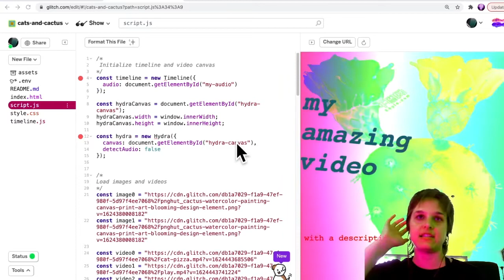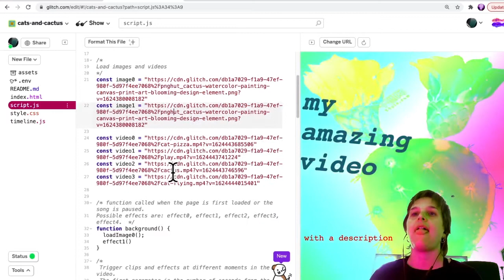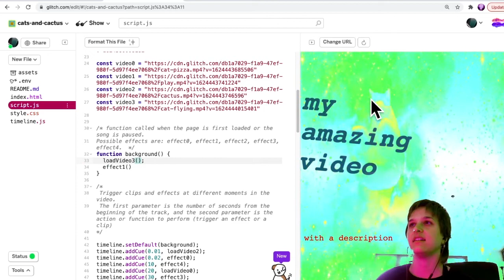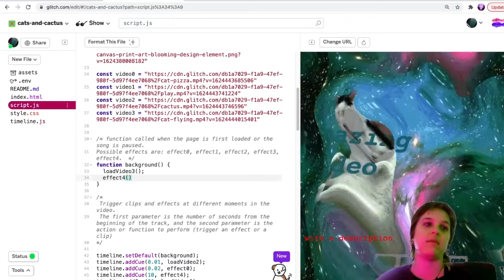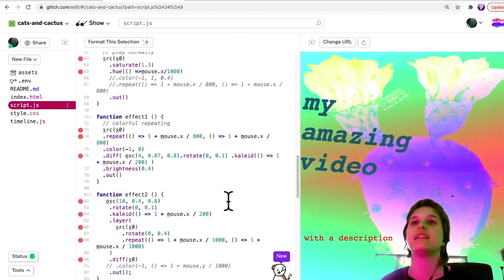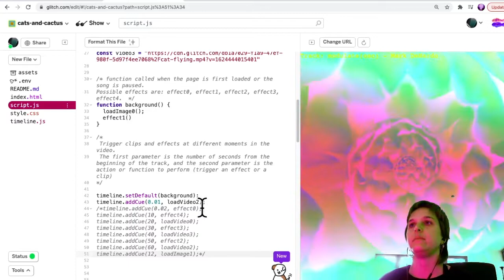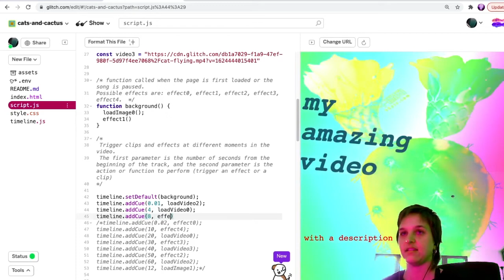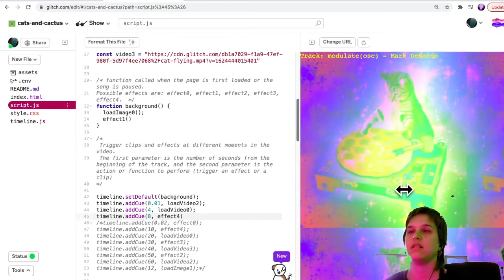CoLab | DIY Interactive Music Video | Triggering Cues and Effects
Create your own interactive music video embedded in a website with Olivia Jack. We will use HTML, CSS, and hydra to generate a custom website with embedded audio and interactive visual effects. The tutorial is based off of this example which you can remix by adding your own audio and video clips and effects. No experience necessary! This is a taster of programming using web technologies to make a small, shareable audiovisual website.